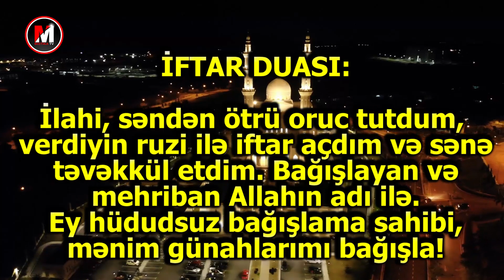Ramazan ayının 9 -cu günün duası | 10 aprel imsak və iftar vaxtı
'MİSTİKA TV''  YouTube kanalımıza xoş gəlmisiniz!
Kanalımıza abunə olub videolarımızı bəyənməyi unutmayın!
DİQQƏT! Kanalda yerləşdirilmiş bütün materiallar yalnız əyləncə xarakterlidir!
© MISTIKA TV-nin istehsal etdiyi bütün materiallar MÜƏLLİF HÜQUQU İLƏ QORUNUR.TƏKRAR YAYIM QADAĞANDIR!

ramazan
ramadan
iftar ,iftar vaxtı , imsak və iftar vaxtı
Ramazan ayının
İmsak və iftar vaxtı
iftar vaxtları 2022
İftar vaxti 2022
iftar vaxtları
Oruç vaxti 2022
imsaq vaxti
imsaq duası
iftar imsak
imsak vakti 2022
iftar saati
iftar saati 2022
imsak ramadan 2022
imsak vaxdi
imsak vaxti 2022
imsaq iftar vaxtlari